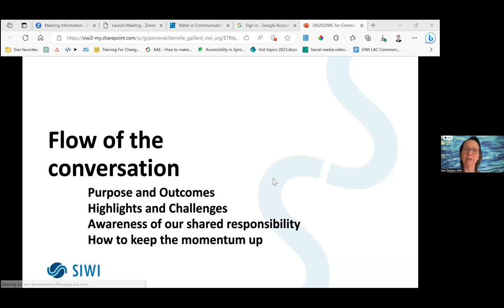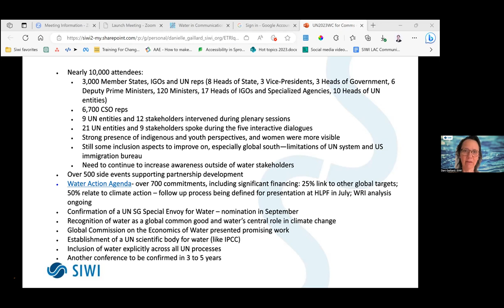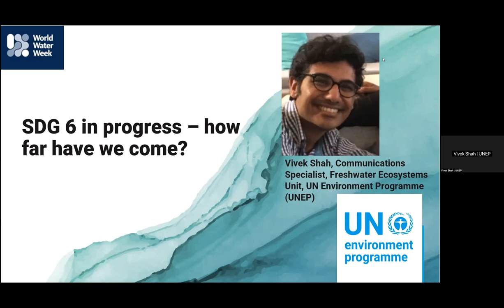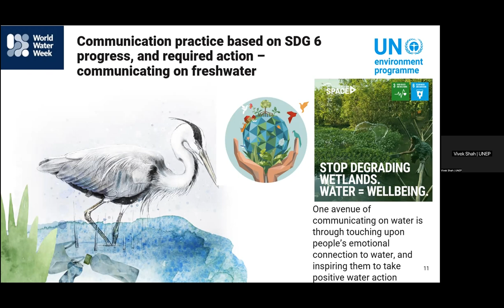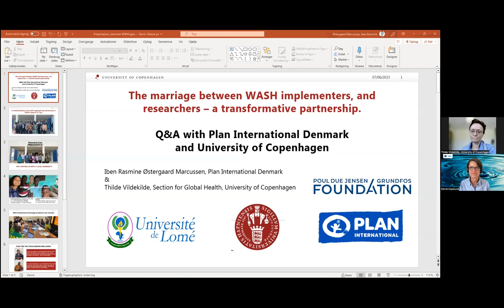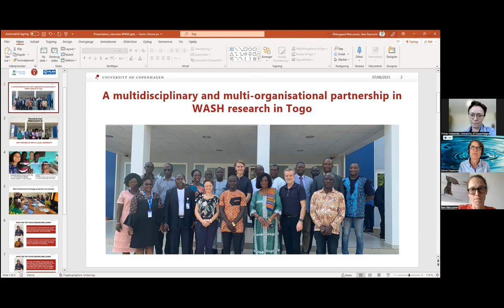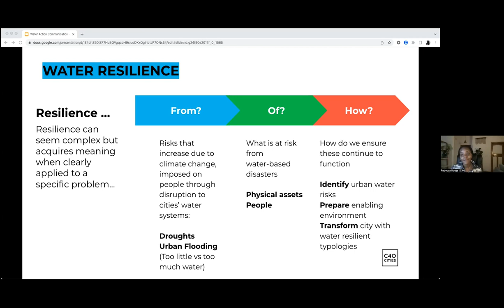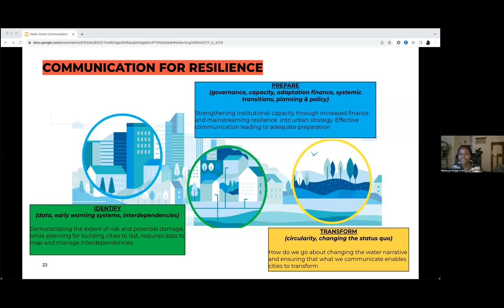DAY 1 - Water in Communications workshop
This is the first workshop of the 2023 Water in Communications series, setting the scene for understanding water from different angles.

Chapters:
00:00:00 : Dani Gaillard-Picher, International Policy Team Lead, Swedish Water House, SIWI - The UN Water Conference 2023, where do we go from here?
00:30:06 : Vivek Shah, Communications Specialist, Freshwater Ecosystems Unit, UNEP - SD6 in progress – how far have we come?
00:59:19: Iben Marcussen, Team Lead WASH & ECD, Plan International Denmark & Thilde Vildekilde, External Lecturer, Global Health, University of Copenhagen - The marriage between WASH implementers, and researchers – a transformative partnership.
01:28:57: Rebecca Ilunga, Acting, Head Adaptation Research and Performance, C40 - Accelerating Water Safety

The Water in Communications programme focuses on improving communication about water.  Over 7 sessions, speakers highlight the crucial role of communication in societal transformations.

It has been developed with the Grundfos Foundation.